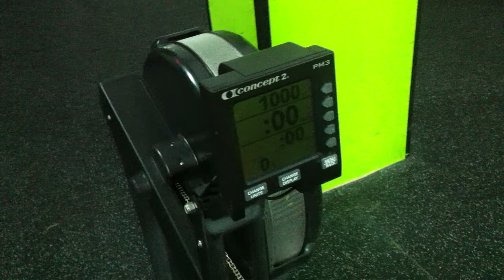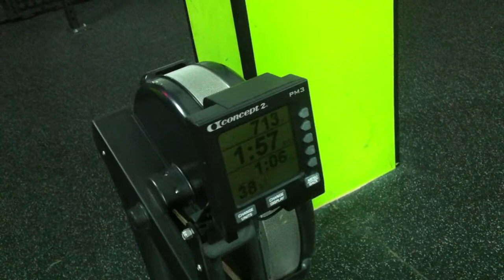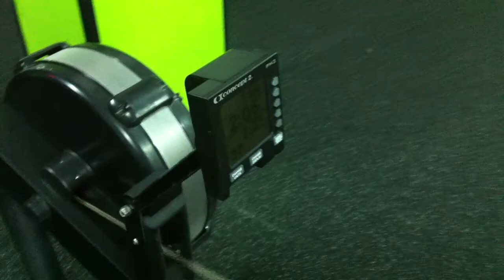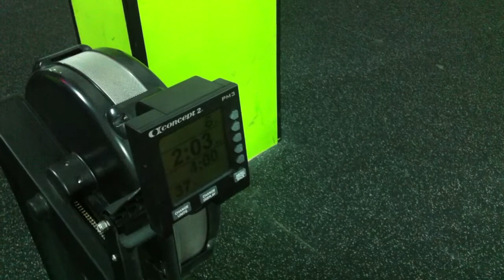ANIMAL FACTORY.Rosa.WOD 3 24h Lemans Throwdown.Version sin intro.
158 reps.

Amrap 10 minutes of the Girl Jackie

1000 m row, Every 10m is counted as 1 rep
50 Thrusters 15 kg,
30 Pullups